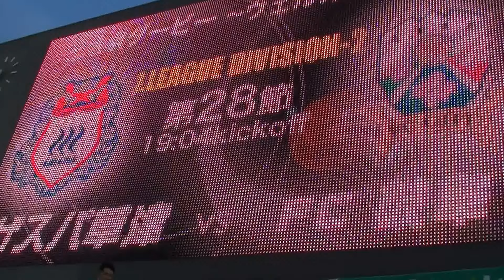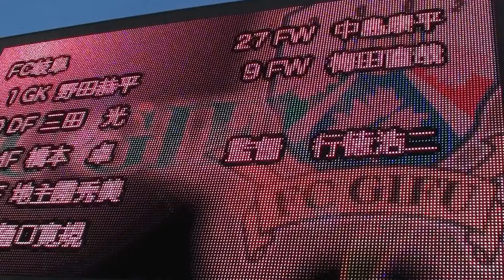2012.8.12 アウェイ遠征 ＦＣ岐阜ＶＳ草津 スタメン発表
埼玉県　熊谷市スポーツ公園